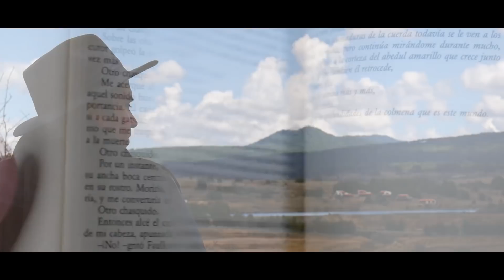Diego Cervantes - Tesoros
Letra:
Habita en mi consciencia
El procurar solo lo bueno para ellas
Y sé que no puedo ser perfecto
Aunque lo estoy cuando las veo sonreír
Son mis tesoros joyas en mi jardín
Entre sus risas oigo a dios
Y a el doy gracias por cuidarlas
Y por dejarme existir a su alrededor

Y tú sabes me has hecho tan feliz
Pues de tu vientre son las luces mis regalos
Y entregare el alma si debo de elegir
Entre la vida de los ángeles que amo, que amo

Si ven el mal en mi me pueden sanar
Solo recuérdenme cual es la verdad
Y escrita esta y suele doler hasta exorcizar
Las sombras que en mi mente no dejan apreciar
Tu luz, tu luz, tu luz

Fotografía: Fotolab
Audio: Antenastudio